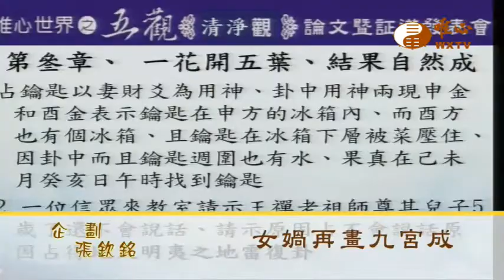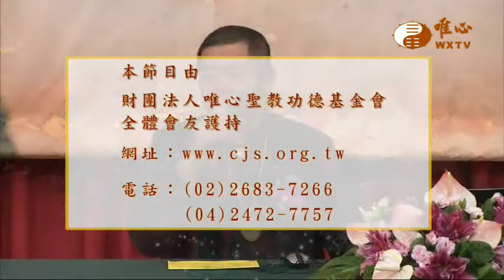唯心世界之五觀--論文暨證道發表會 2018-09-05元德.元賀【唯心論壇411】｜ WXTV唯心電視台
易經風水專業電視台WXTV唯心論壇
『唯心論壇』每週日08:30~09:00首播